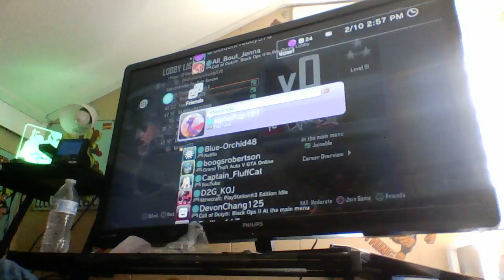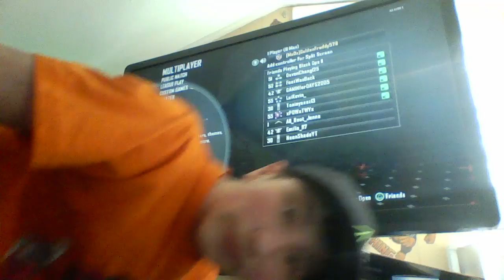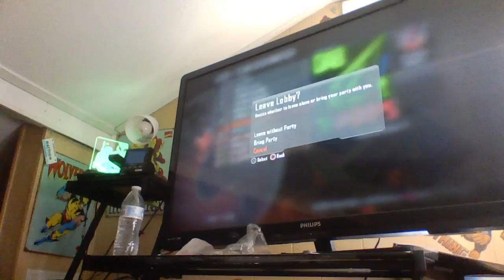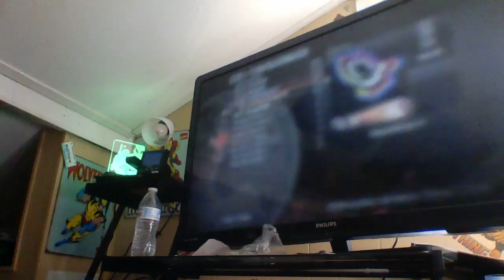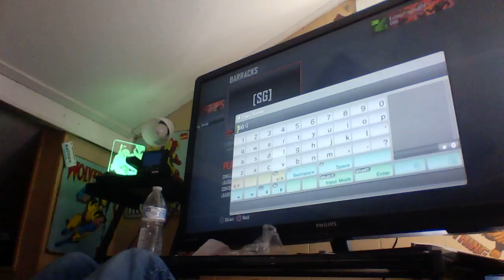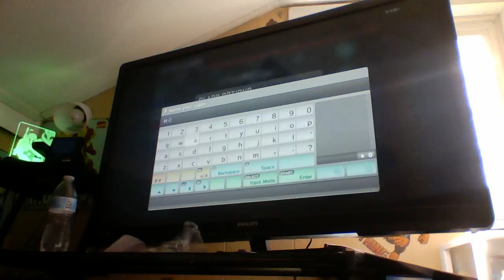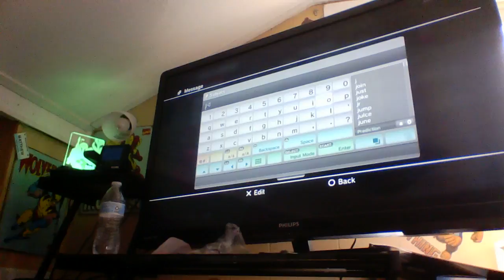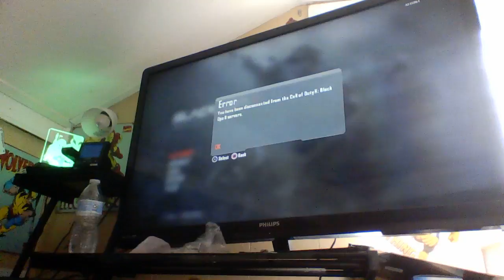playing with my friends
Links will be in description